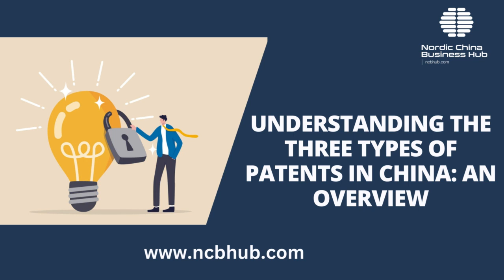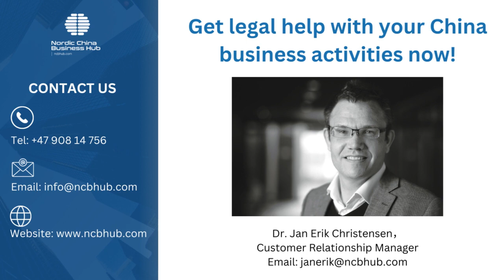China Business | UNDERSTANDING THE THREE TYPES OF PATENTS IN CHINA: AN OVERVIEW | Episode 15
Welcome to our newest video, "Understanding the Three Types of Patents in China: An Overview". In this enlightening guide, we navigate through the complex landscape of China's patent law, providing a comprehensive analysis of the three distinct types of patents.

If you're an inventor, a business owner, or a patent attorney looking to expand your knowledge on Chinese intellectual property rights, you've come to the right place. We'll delve into the specifics of invention patents, utility model patents, and design patents in China, outlining their individual characteristics, application processes, and strategic implications.

With this video, you'll gain invaluable insights into the key differences between these patent types and gain a clearer understanding of the patent protection system in China - the world's second-largest economy. This knowledge is vital for anyone aiming to safeguard their innovative ideas and designs in this rapidly expanding market.

Let's unravel the mystery of China's patent system together!

If you require our assistance or have further questions about our services, please do not hesitate to contact our Customer Relationship Manager, Jan Erik Christensen, at .

We look forward to hearing from you and helping your business succeed in China.